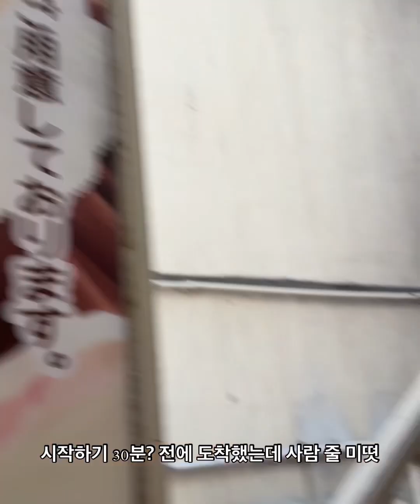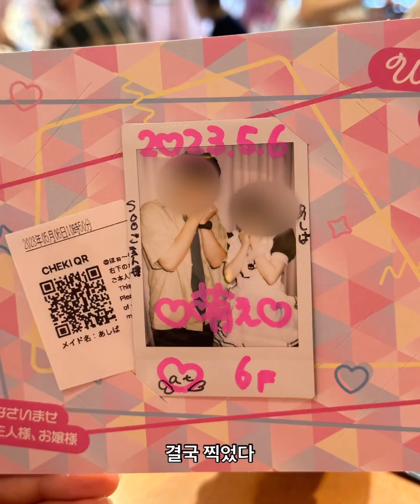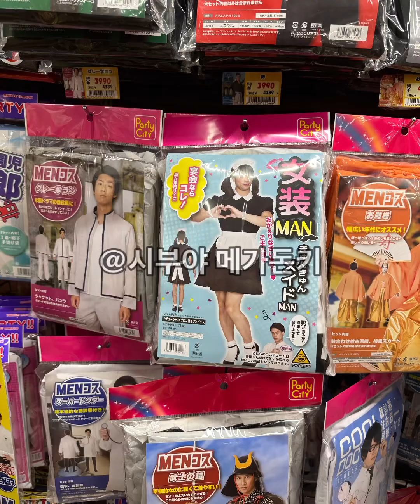5/6 도쿄여행 메이드카페 체험기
[00:28] 메이드카페(아키하바라 홈카페 본점)
[02:21] 오코노미야키(유키리)
[04:50] kith treats tokyo(시부야)
[06:46] 스시잔마이(시부야토큐본점앞)
[07:03] 메가돈키(시부야점)

ㅡㅡㅡㅡㅡㅡㅡㅡㅡㅡㅡㅡㅡㅡㅡㅡㅡㅡㅡㅡ

촬영 : 아이폰14프로맥스

ㅡㅡㅡㅡㅡㅡㅡㅡㅡㅡㅡㅡㅡㅡㅡㅡㅡㅡㅡㅡ